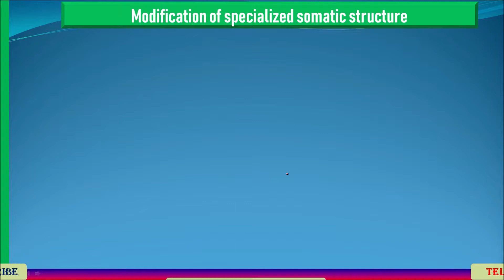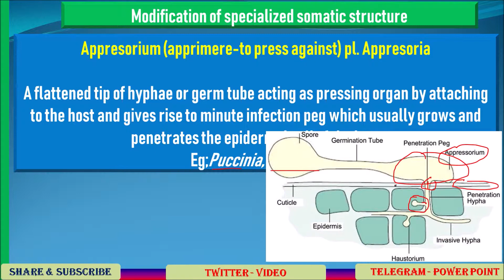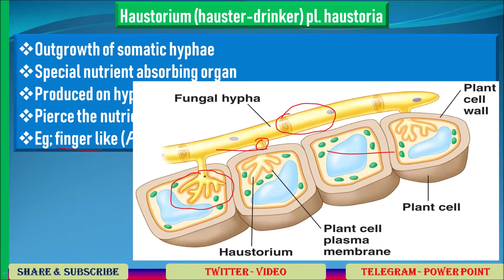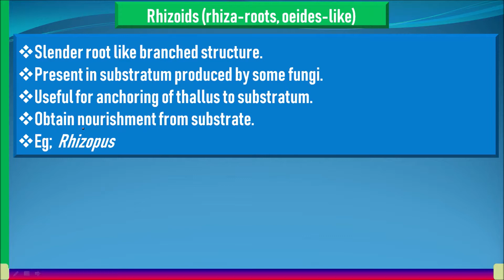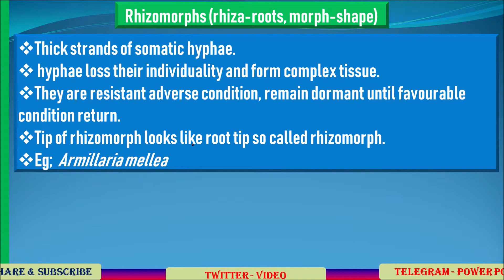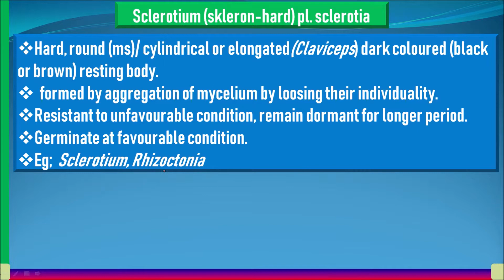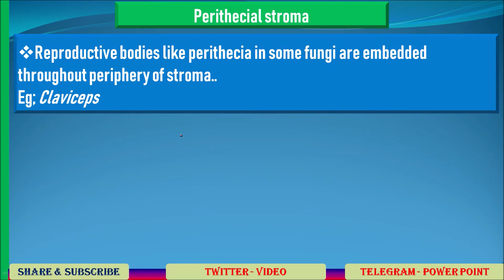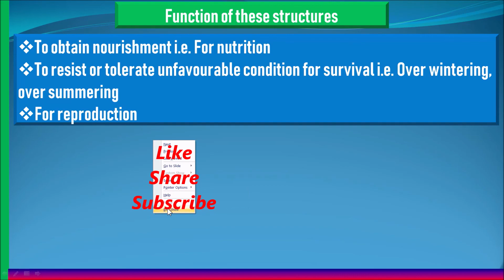Principles of plant Pathology - Modification of Somatic Structure and their Function PPP #9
Modification of specialized somatic structure

Appresorium (apprimere-to press against) pl. Appresoria -

A flattened tip of hyphae or germ tube acting as pressing organ by attaching to the host and gives rise to minute infection peg which usually grows and penetrates the epidermal cell of the host
Eg;Puccinia, Erysiphe

Haustorium (hauster-drinker) pl. haustoria  -

 Outgrowth of somatic hyphae
 Special nutrient absorbing organ
 Produced on hyphae by parasitic fungi
 Pierce the nutrient from living cell of host
 Eg; finger like (Peronospora) , knob like (Albugo), elongated (Erysiphe)

Rhizoids (rhiza-roots, oeides-like)  -

 Slender root like branched structure.
 Present in substratum produced by some fungi.
 Useful for anchoring of thallus to substratum.
 Obtain nourishment from substrate.
 Eg;  Rhizopus

Rhizomorphs (rhiza-roots, morph-shape)  -

 Thick strands of somatic hyphae.
  hyphae loss their individuality and form complex tissue.
 They are resistant adverse condition, remain dormant until favourable condition return.
 Tip of rhizomorph looks like root tip so called rhizomorph.
 Eg;  Armillaria mellea

Sclerotium (skleron-hard) pl. sclerotia -

 Hard, round (ms)/ cylindrical or elongated(Claviceps) dark coloured (black or brown) resting body.
   formed by aggregation of mycelium by loosing their individuality.
 Resistant to unfavourable condition, remain dormant for longer period.
 Germinate at favourable condition.
 Eg;  Sclerotium, Rhizoctonia

Stroma (stroma-mattress) pl. stromata -

 Compact somatic structure.
 Appears as mattress or cushion.
 On which or in which fructification (spores or fruiting body) are usually formed

Sub stomatal stroma and perithecial stroma -

Sub stomatal stroma -

 Cushion like structure.
 Formed below epidermis in sub stomatal region.
 From which sporophores are produced.
Eg; Cercospora personata

Perithecial stroma -

 Reproductive bodies like perithecia in some fungi are embedded throughout periphery of stroma..
Eg; Claviceps

Function of these structures -

 To obtain nourishment i.e. For nutrition
 To resist or tolerate unfavourable condition for survival i.e. Over wintering, over summering
 For reproduction